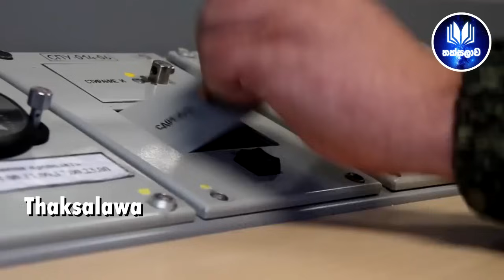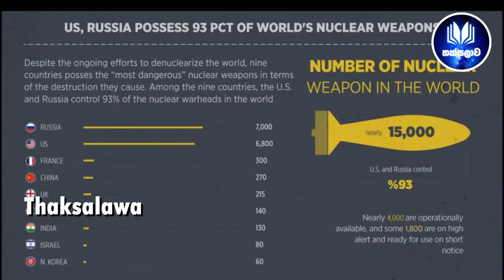ලොවක් භීතියට පත් කළ රුසියානු ප්‍රබල බැලස්ටික් මිසයිල ප්‍රහාරය Oreshnik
ලෝකය දවසින් දවස න්‍යෂ්ටික යුද්ධයකට ළඟා වෙනවා.ඇමෙරිකාව සහ බ්‍රිතාන්‍ය ඔවුන්ගේ දිගු දුර මිසයිලවලින් රුසියාව තුළට පහර දීමට අවසර දීමෙන් යුක්රේන යුද්ධය තවත් උණුසුම් තත්වයට පත් වෙනවා. ඇමරිකාවේ සහ බ්‍රිතාන්‍යයේ මේ තීරණයට ප්‍රතිචාර විදිහට රුසියාව විසින් යුක්රේනයට ඔවුන්ගේ නවතම මධ්‍යම දුර බැලන්ස්ටික් මිසයිලයකින් පහර දෙනවා. අපේ සොයා බැලීම ඒ ගැන.